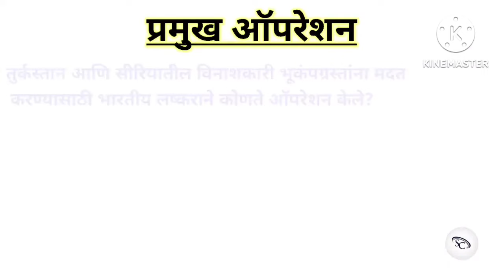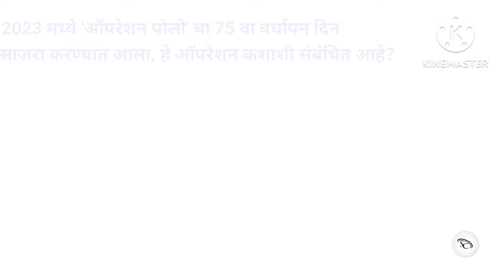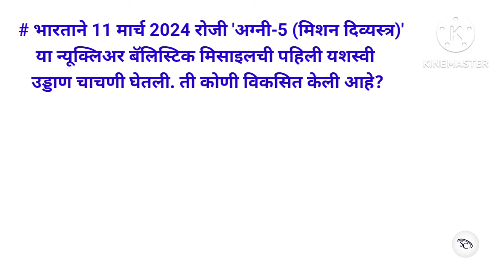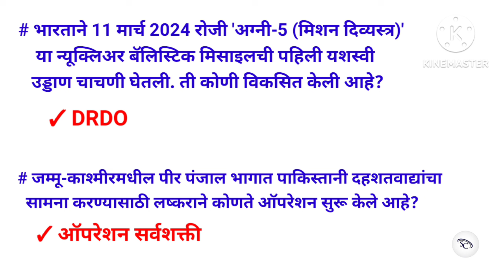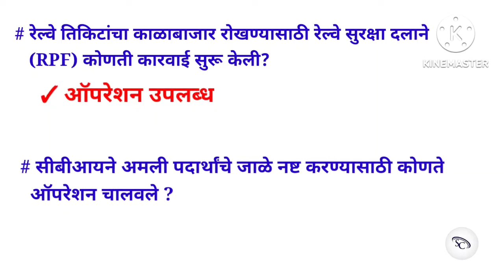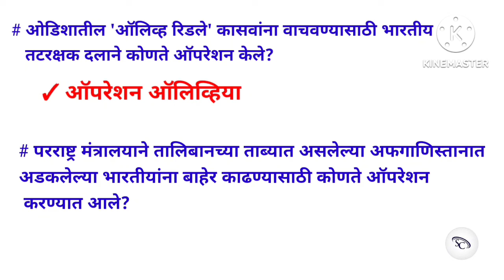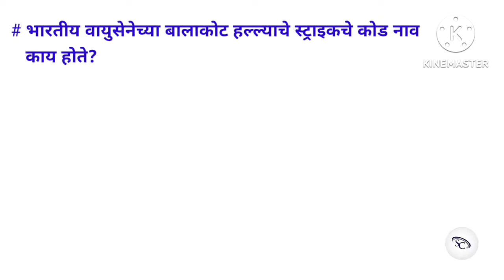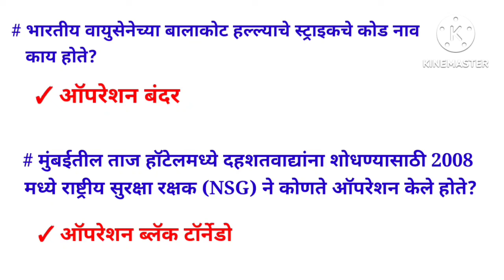भारत सरकारने चालवलेले ऑपरेशन 2024 | Pramukh Operation 2024 | Important Missions in India